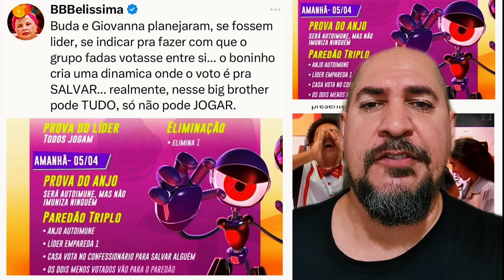Se Giovana ganhar o ANJO nesta sexta, só FADAS vão para o PAREDÃO do BBB 24 😱